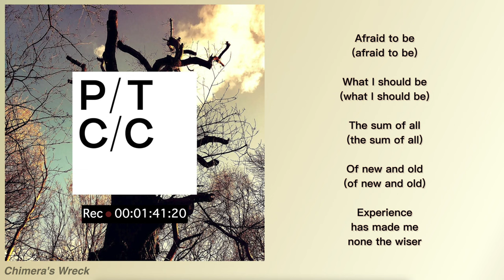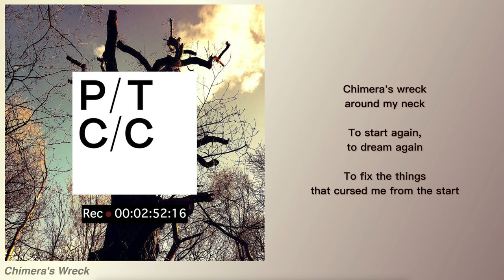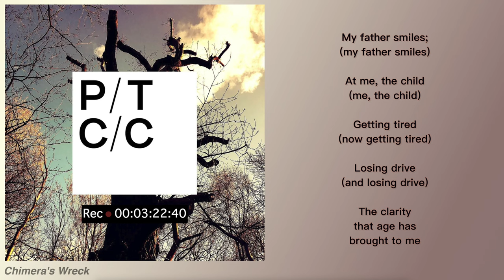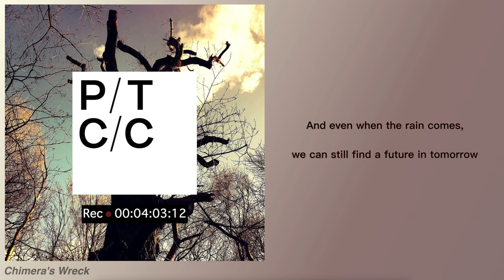Porcupine Tree - Chimera's Wreck (Lyric Video)